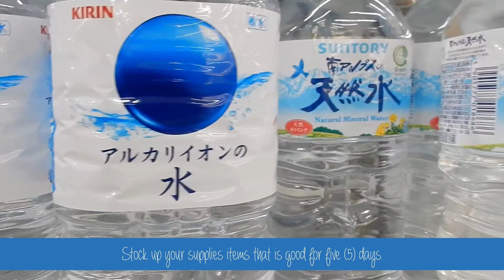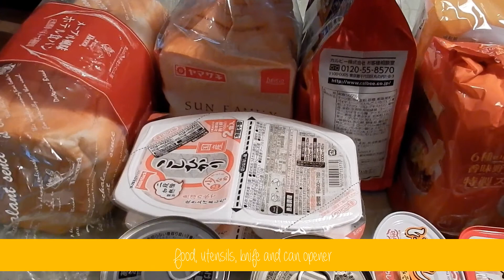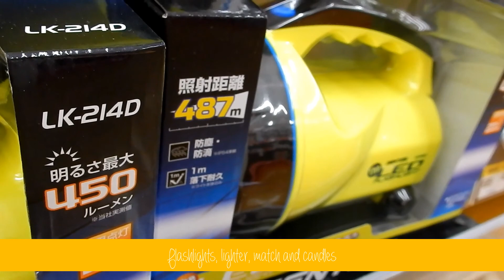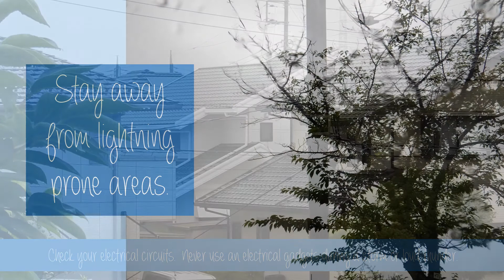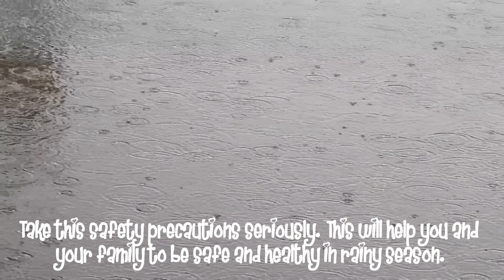Learn to Dance in the Rain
In this video, you will learn to dance in the rain.